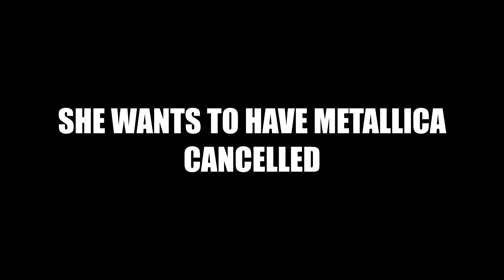Ryans Free Floating Hostility about Serena Trueblood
some tiktok person serenatrueblood is trying to get metallica cancelled and Ryan is pissed